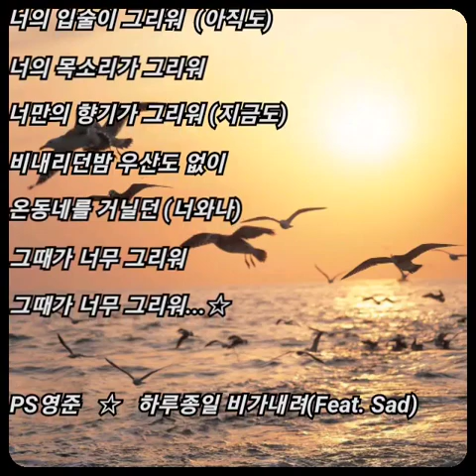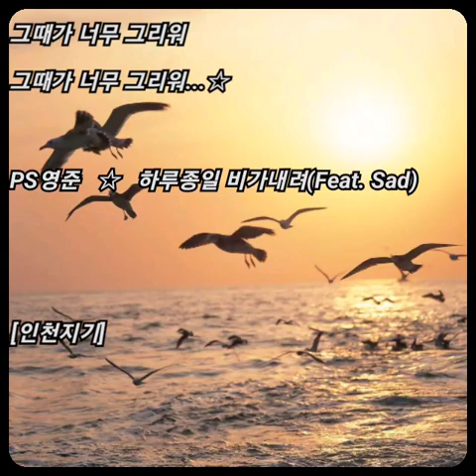PS영준 ☆ 하루종일 비가내려 (Feat. Sad)